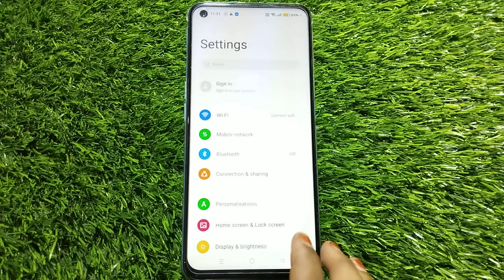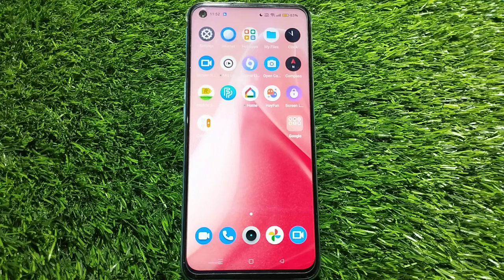How to enable do not disturb in Nothing Phone 1 , Nothing Phone 1 Mein DND Kaise enable Karen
How to enable do not disturb in Nothing Phone 1 ,
Nothing Phone 1 Mein DND kaisi Eneble Karen,
How to enable DND in Nothing Phone 1 ,
Do not disturb setting in Nothing Phone 1 ,
Change do not disturb setting in Nothing Phone 1 ,
Nothing Phone 1 Mein Do not disturb Kaise enable Karte Hain,
How to change DND setting in Nothing Phone 1 ,
How to activate DND setting in Nothing Phone 1 ,
Nothing Phone 1 Mein DND Kaise enable Karen,
Nothing Phone 1 Mein Do not disturb kaise use Karen,